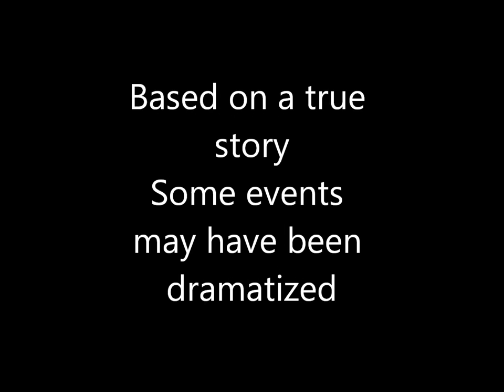Golf swing slo mo